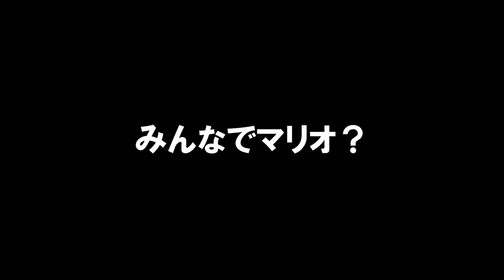たった1回空中スピンするだけなのにクリア率が異常に低いコースwww スーパーマリオメーカー2 世界のコース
今回は世界のコース！人気ランキングを片付けます！